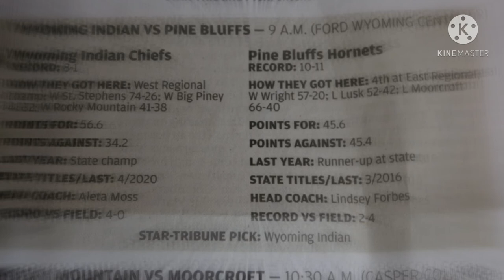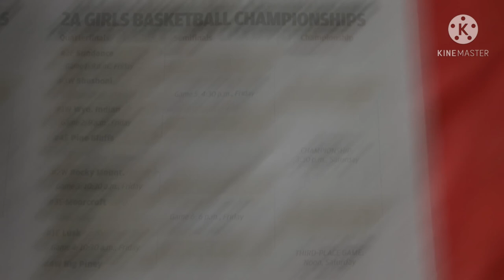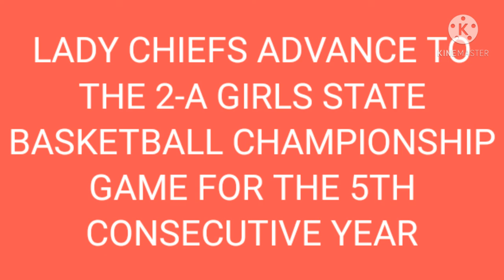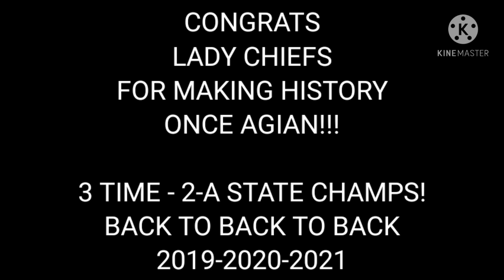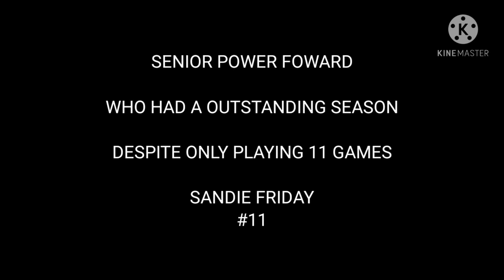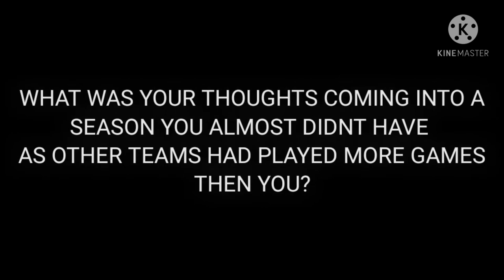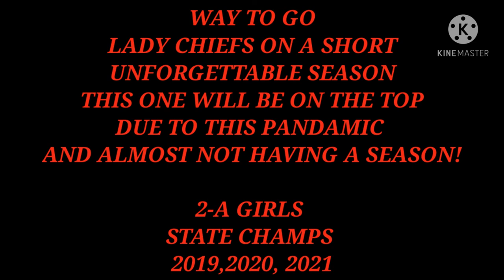Wyoming Indian Lady Chiefs & Halftime Show's Vlog -- 2021 2-A State Basketball Championships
My 1st time so give me some credit. LOL